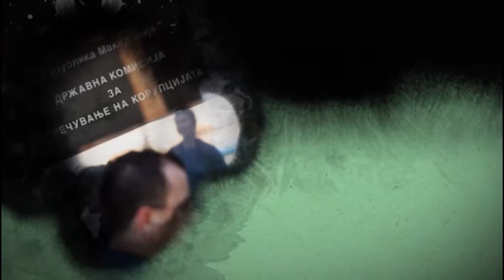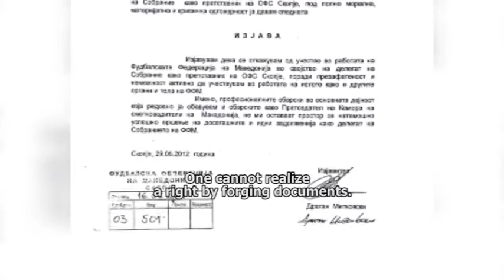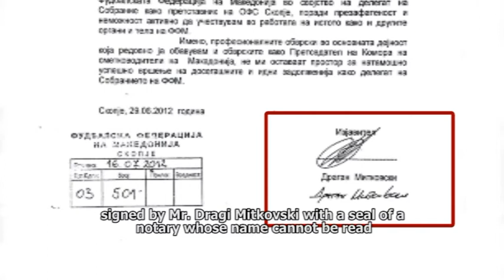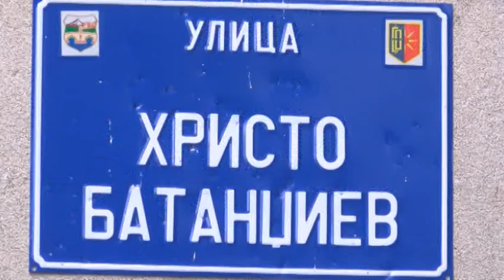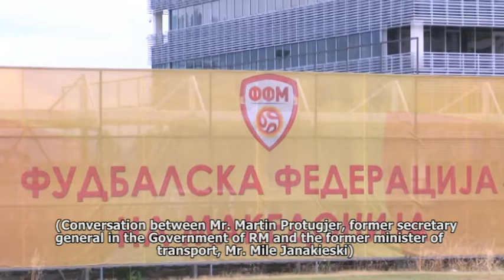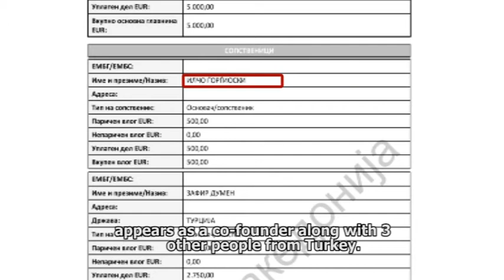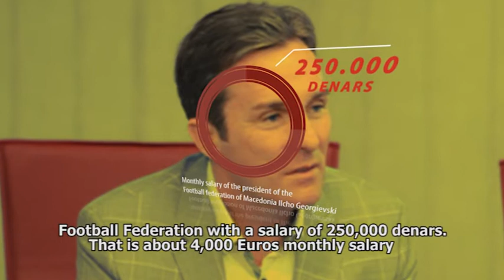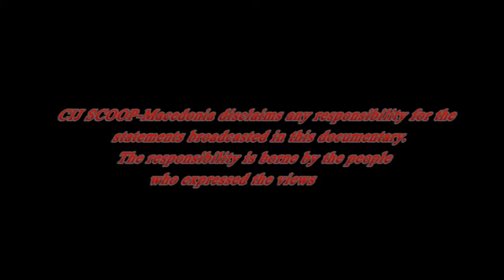CORRUPTION IN MACEDONIAN FOOTBAL - DOCUMENTARY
Does FFM president, came to power using false documents? Why FIFA kept silent?